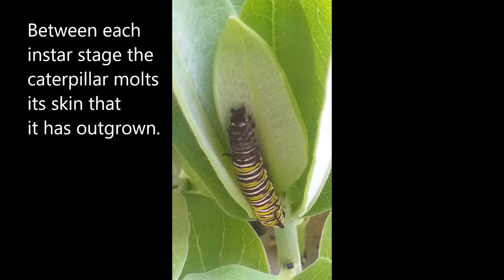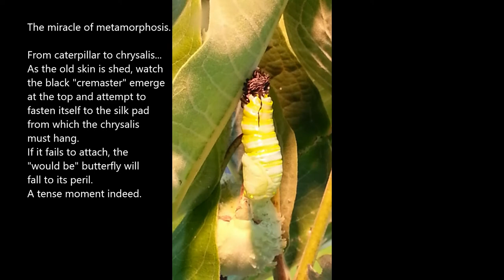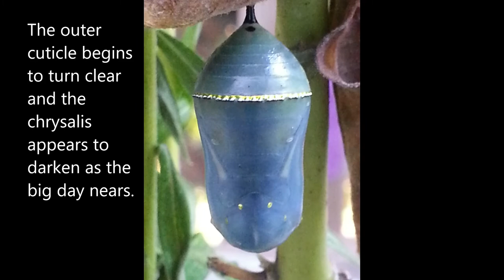The Story of A Monarch Butterfly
From egg to flight, this is the story of a monarch butterfly.